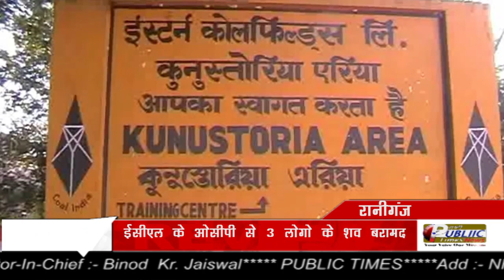ECL के Narayankuri OCP से 3 लोगों के शव बरामद, BJP MLA के नेतृत्व में Raniganj थाना घेराव